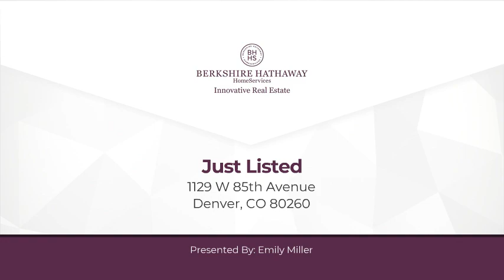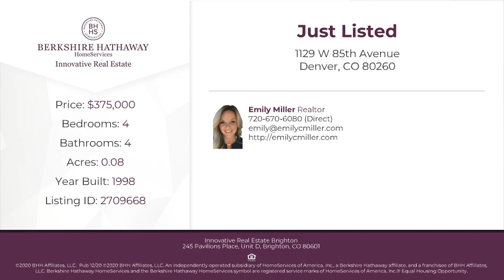1129 W 85th Avenue Denver, CO 80260